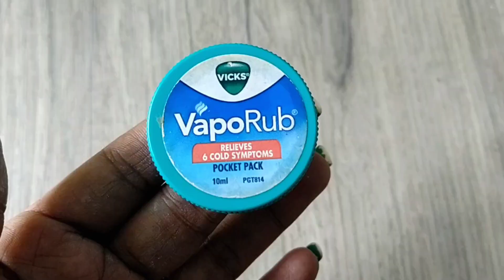വിക്സിന് ഒരു കിടിലൻ makeover.. episode 26.sidhoor box Making with vicks/Best use of waste